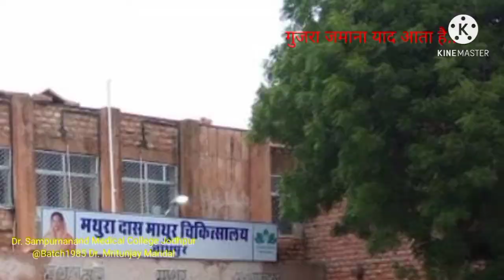Dr. Sampurnanand Medical College Jodhpur Batch 1985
Gujara jamana yad aata hai, created and sung  by Dr. Mritunjay Mandal  , vedio by Dr Anmol, Dr. Aniruddha and Dr. Anil agrawal Dr. SNMC Jodhpur